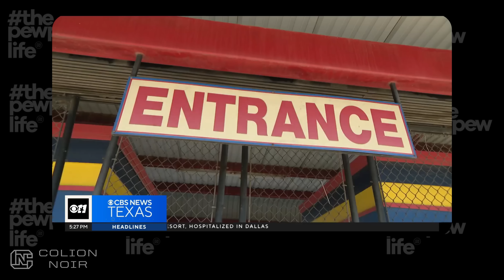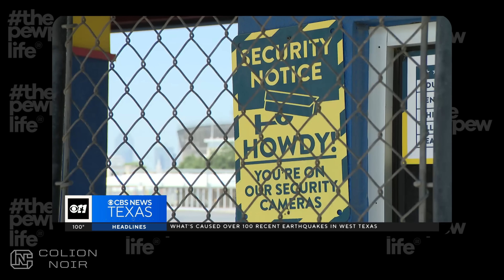The Texas State Fair Banned Guns, Then This Happened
Last week, the Texas State Fair in Dallas, TX, decided to ban firearms for everyone except current and retired peace officers. The logic here is about as solid as a wet paper bag.

Last year, someone who wasn't supposed to have a gun snuck a gun into the fair and shot three people.

Instead of asking the hard questions like, 'How did this guy get past the metal detectors?' or 'Why didn't the security measures we already had in place work?' they decided the best solution was to disarm law-abiding citizens.

Texas Attorney General Ken Paxton threatened to sue the city of Dallas, telling them they have 15 days to withdraw the gun ban statement they issued or legal action will be taken if they fail to comply.

Ken Paxton posted on X:

I have sent a notice letter to the City of Dallas directing it to withdraw the statement made by the State Fair of Texas, the organization contracted to run Fair Park during the annual event, that prohibits citizens from lawfully carrying a firearm on the premise. Texas law clearly states that license to carry holders may not be prevented from carrying a firearm on property owned or leased by the government unless otherwise prevented by state statute. The State Fair of Texas’s recent policy that infringes on LTC holders’ Second Amendment rights is unlawful. Dallas has fifteen days to fix the issue, otherwise I will see them in court

The fair is smack dab in the middle of a sketchy area. You know it, I know it, everybody knows it. So now, not only can you not carry at the fair, but every criminal in the area knows that, too. That walk from the parking lot just got a whole lot more dangerous.

This is all part of a bigger plan. The anti-gun lobby has been trying to turn Texas Purple for years. These anti-gun groups are trying to chip away at Texas’s gun culture because they know if they can turn Texas, they can turn anywhere.

And if we're not careful, they're going to succeed.

The video also shows why I shamelessly tell people to get self-defense insurance through a membership like USCCA.

With a USCCA membership, you make two calls if you're in a self-defense shooting. The first one 911, and the second one will be the 24/7 emergency support team who will literally guide you through the unexpected realities of a self-defense situation.

On top of that, you'll get access to an entire legal network of lawyers who not only specialize in self-defense cases; they specialize in self-defense cases in your state!

I work with USCCA because I believe they have the best all-around membership on the market, but even if you don't choose USCCA, choose something because you might be alone if you ever have to defend yourself, but you don't have to be alone through the legal process.

I think USCCA is the best, which is why I work with them, and they do offer my followers special FREE bonuses to become a member with a 365-day money-back guarantee.

Also, Click HERE for my favorite in-ear totally wireless hearing protection That has 6x hearing enhancement, 10 hours of use, and they're easy to use: